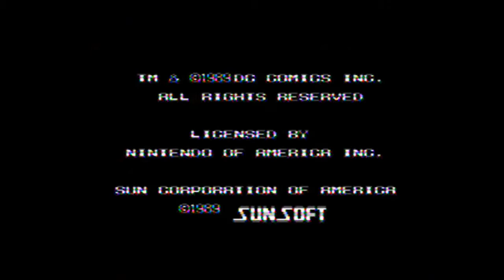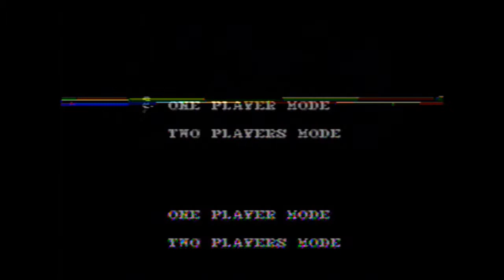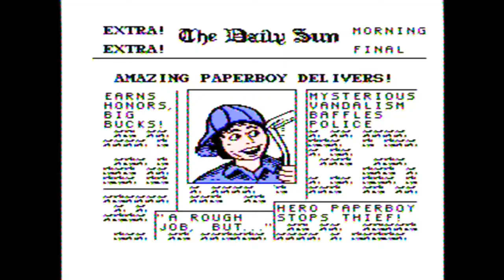Review 400 in 1 da Aliexpress [PT-EN-ES]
Nesse vídeo faço um review e game play de vários jogos do cartucho 400 in 1 que veio da China pela AliExpress

Quer me dar alguma coisa?  Um Game ou console antigo , novos, quebrados, cartuchos. Pode ser a chance de se livrar da bagunça e fazer um retrogamer feliz. Entre em contato comigo que te passo meus dados.

Os videos tem legendas em portugues, inglês, espanhol, japônes , alemão e agora chinês